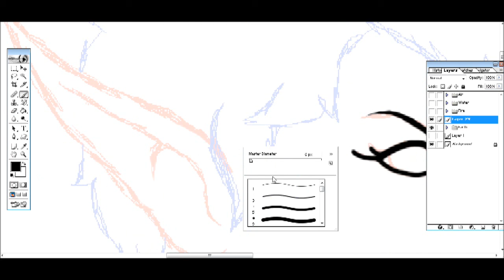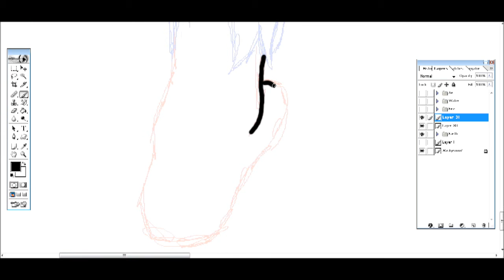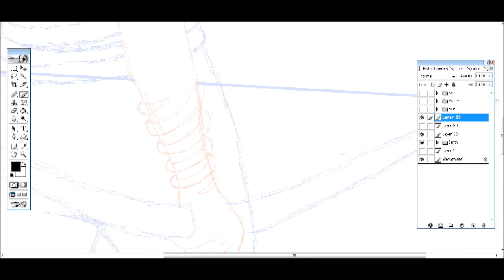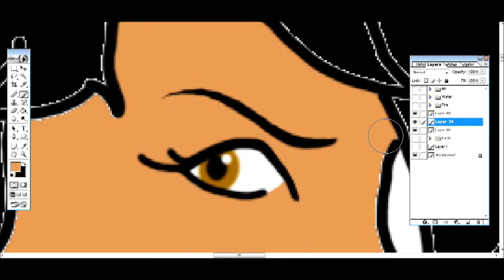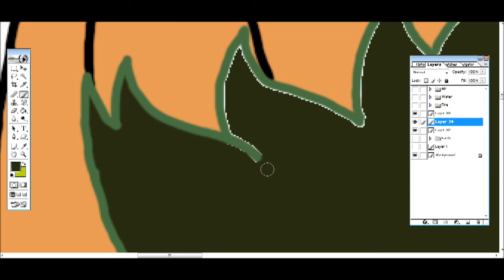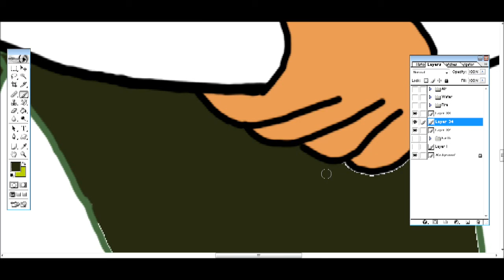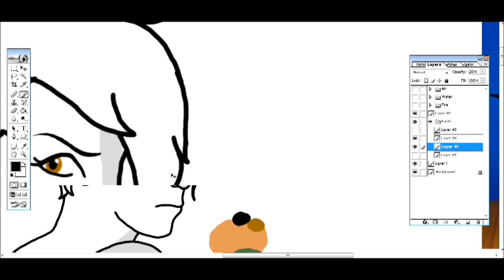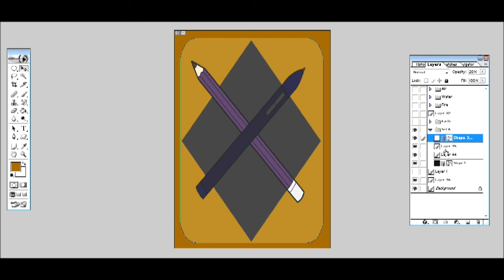Earth - SpeedPaint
I stumble across some (painfully) old drawings of mine... from over ten years ago. So I decided to redraw the four elements, starting with earth. Three more to go.

Drawing © AKMD11

* Noble Race
* Legend of One
* Killers